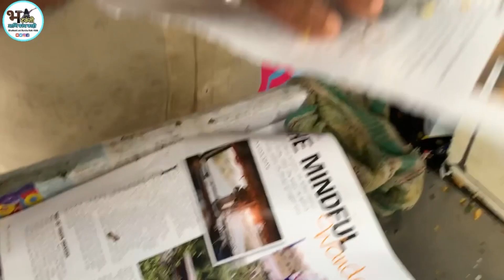पुण्यातील अण्णा भाऊंची पारंपरिक भेळ पुण्यातील 4० वर्ष जुनी matki bhel |Sprouts bhel Pune STREET FOOD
भटकंतीची तुम्‍हाला आवड आहे. पर्यटनस्‍थळे हा तुमचा वीक पॉईंट...
तर मग वाट कसली पाहताय.. आमच्या सोबतीने जगभर ... भटकंती आणि बरंच काही

लंबी रोटी- मटका रोटी Lambi Matka Roti of Nagpur | Slimy Dough Bread | Indian Street Food | BBK

चमचमीत झणझणीत स्ट्रीट फूड - मॅग्गी / Street Food MAGGI || BEST IN MUMBAI || भटकंती आणि बरंच काही BBK